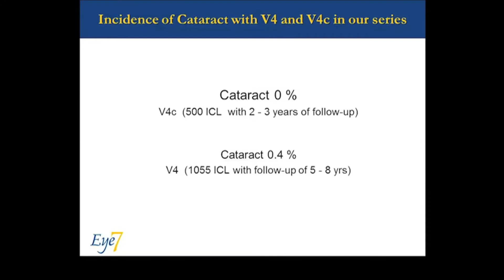ICL Complications and Difficult Surgical Situations Explained by an ICL itself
In this video, Dr. Sanjay Chaudhary (Director, Eye7 Group of Eye Hospitals) use a medium of an animated ICL to explain how to overcome difficult situations during ICL implantation procedure.

ABOUT DR. SANJAY CHAUDHARY
(Founder of Eye7 Group of Eye Hospitals, Delhi-NCR)